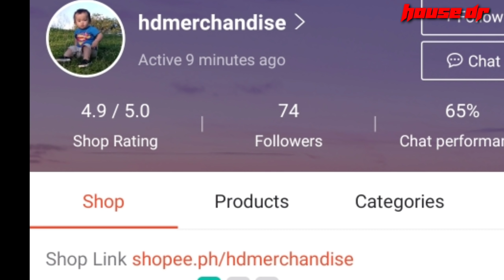jet pump installation sa deepwell step by step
for buisiness inquiries & product review
fb page;  house Dr tutorial